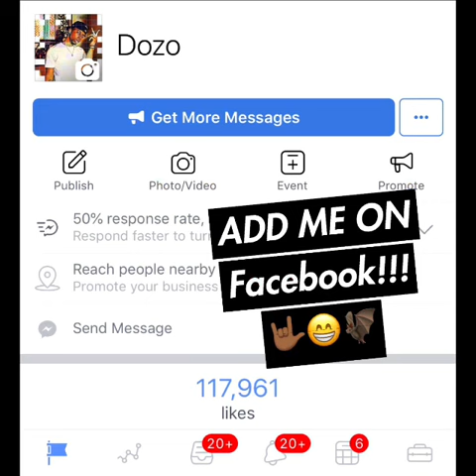There he go shaking all crazy and shxt again...😤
Tf wrong with him? The hell if i know... Look at em.